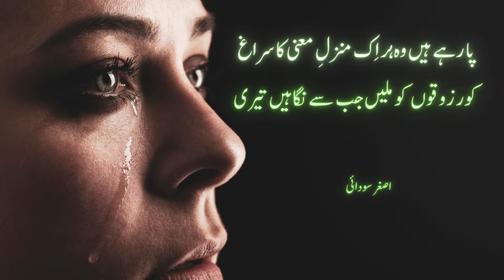Hum Nay Eik Dil He Ko Daoo Pay Lagaya Warna | Ghazal 2022 | Prof. Asghar Saudai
Asghar Saudai Ghazal ( Hum Nay Eik Dil He Ko Daoo Pay Lagaya Warna Aur Kaya Kuch Nahi Kehti Thin Nigahin Tari )
@UnErase Poetry   @Spill Poetry   @Best Urdu Poetry Collection   @Binz Da Poet    @Button Poetry
1- SHAHY DOSRA ( شہ دوسرا )

2- CHALAN SABA KI TARHAN ( چلن صبا کی طرح )

3- KIRAN SADA KI TARHAN  ( کرن صدا کی طرح )

4- This Channel is for promote his poetry

ghazal asghar saudai
shairy asghar saudai
poetry asghar saudai
shortvideo asghar saudai
asgharsaudai short video
poet asghar saudai
poetrystatus asghar saudai